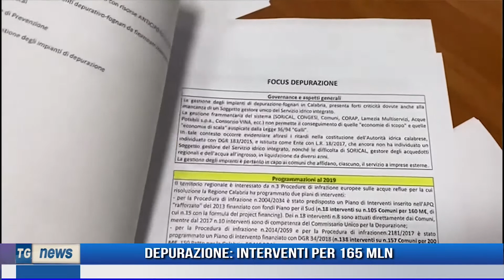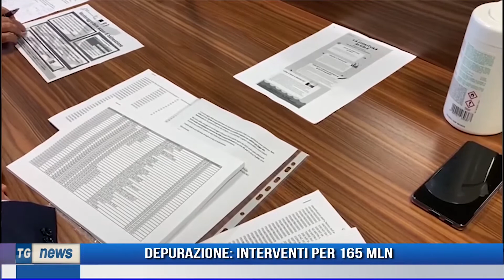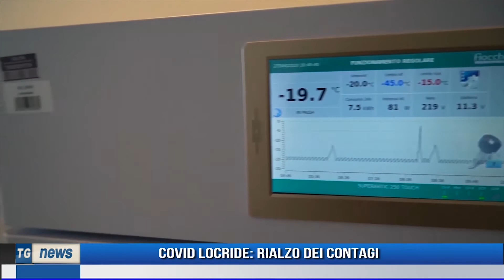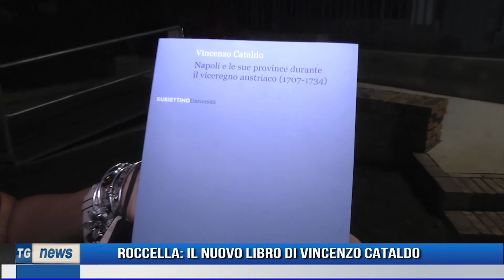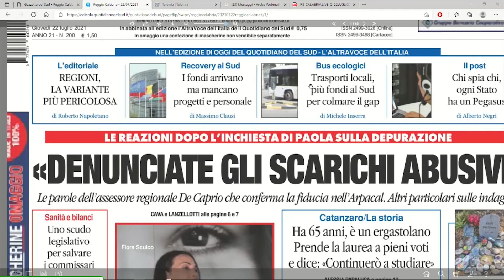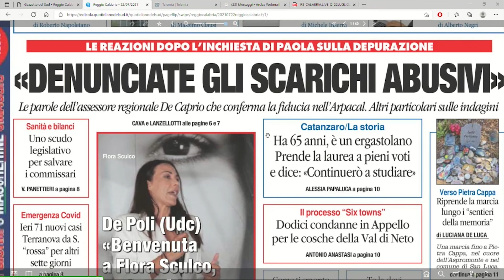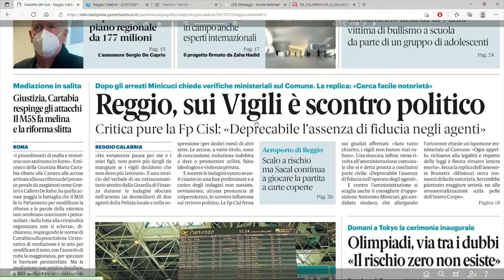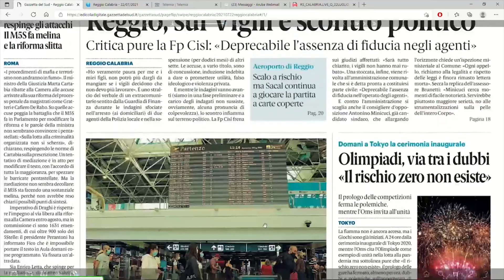TG NEWS DEL 21 LUGLIO 2021